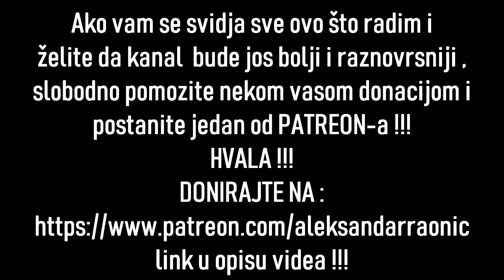Call of Duty: Mobile - GAMEPLAY ANDROID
Konacno, konacno je stigla i u nas region ova znanicna ili oficijalna CALL of DUTY igrica, koja je iskljucivo dizajnirana za mobilne uredjaje !!!
POSTANITE I VI JEDAN OD PATREONA , I NA TAJ NACIN CETE POMOCI RAD I RAZVIJANJE OVOG KANALA ! HVALA !!!